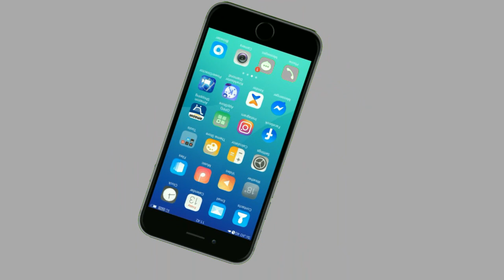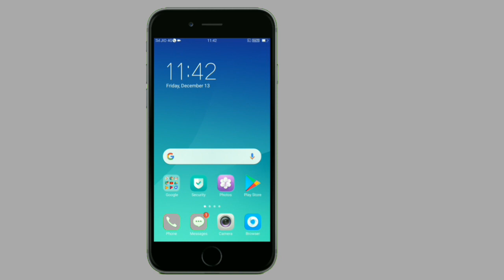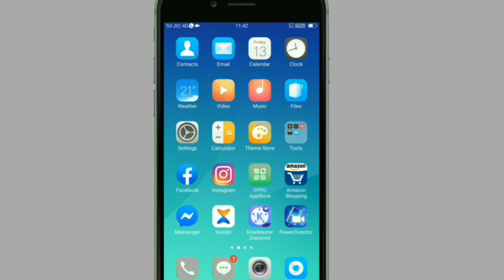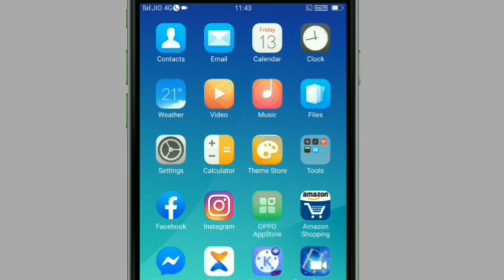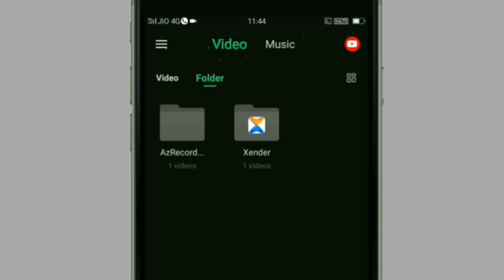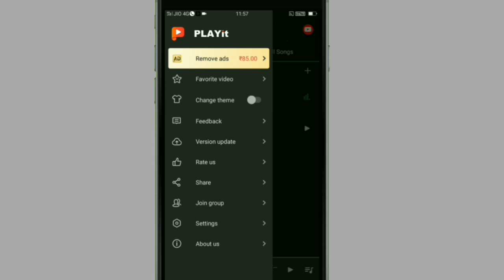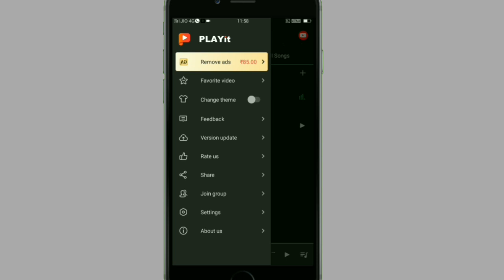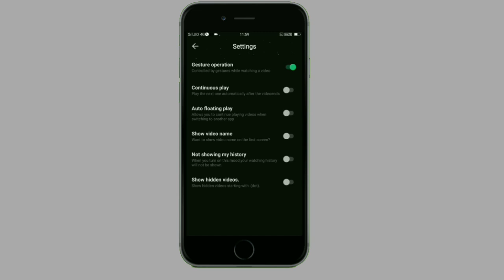How to use PLAYit App||PLAYit - HD Video Player All Format Supported